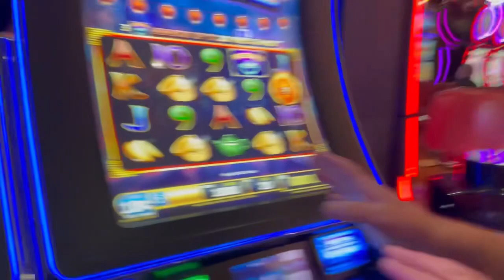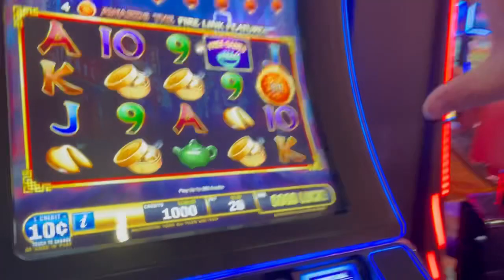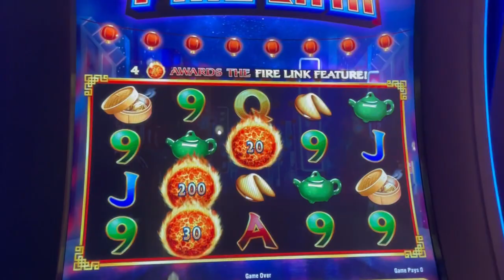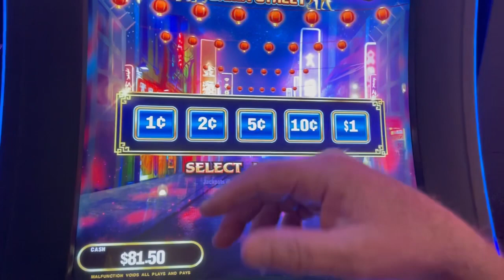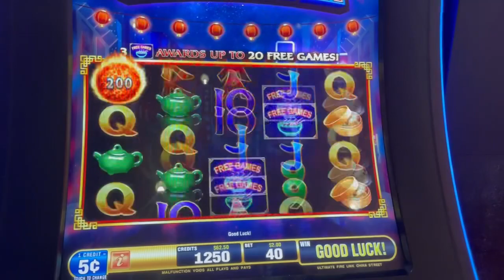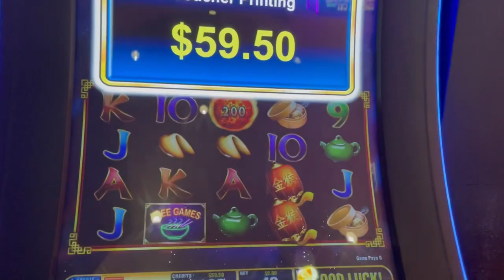ULTIMATE FIRE LINK CHALLENGE Meli Loves Slots VS Str8UP Slots ROUND #1 of 5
Ok everyone so Meli is super good on UFL so we decided to do a little challenge 5 rounds betting $100 each round any denom but only $100 who ever has the most after the $100 dollars worth of spins is the winner of that round ! Each week look for another round and updates of who is leading ! Thanks so check out MELI LOVES SLOTS to see who won Her link is below